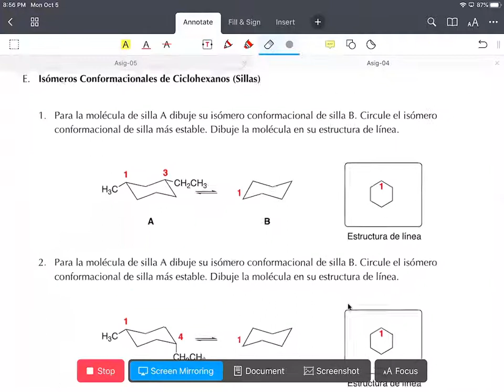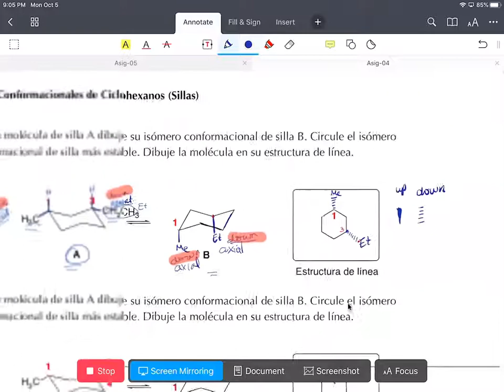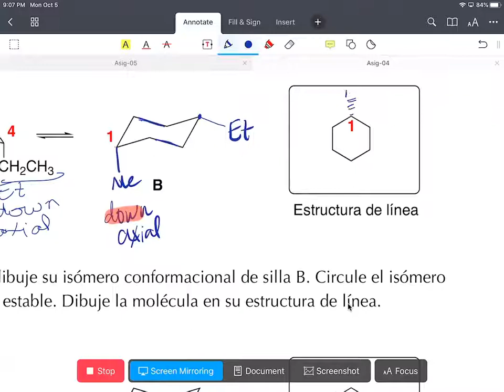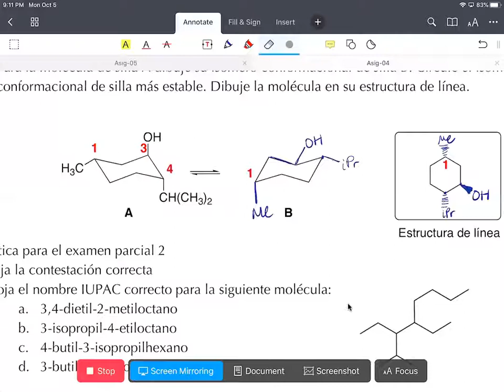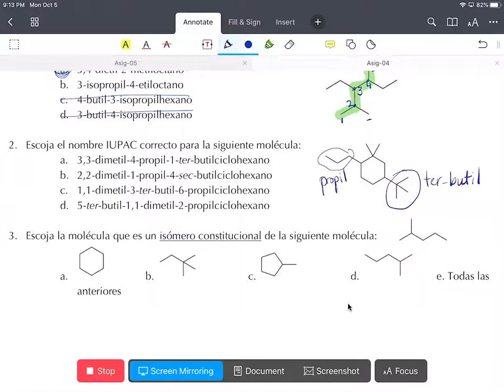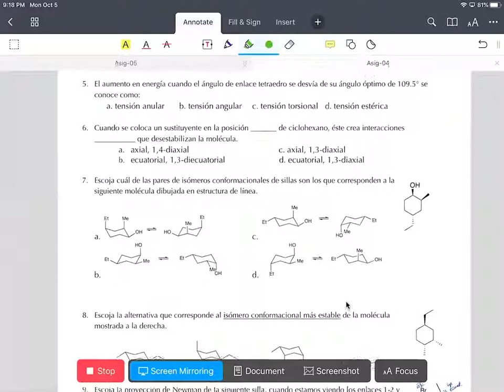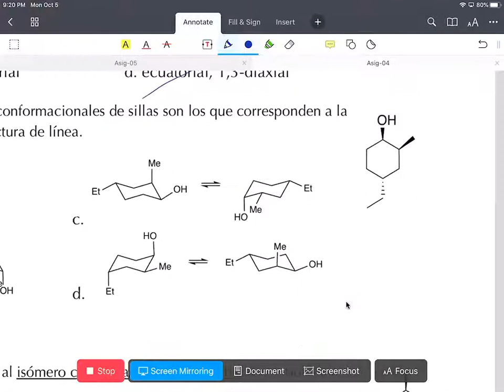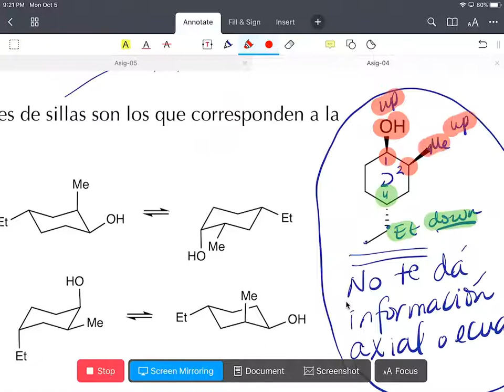Asignación 4 - parte 5